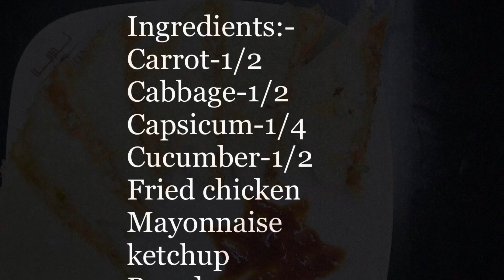Chicken club sandwich/Iftaar special/Easy and Tasty Mayo Sandwich/Ramadan snack/Malayalam recipe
Ingredients

Bread -10
Carrot-1/2cup
Cabbage -1/2cup
Capsicum-1/4cup
Cucumber-1/2cup
Mayonnaise-1/2cup
Fried chicken
Tomato ketchup
Pepper
Salt